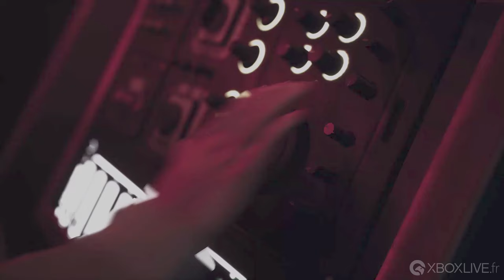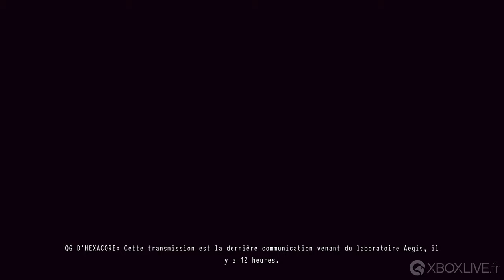GAMEPLAY Xbox One - Daymare: 1998 | Les premières minutes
Prix : 34,99€

DAYMARE: 1998 est un jeu d’horreur à la troisième personne se caractérisant par des mécaniques de survie éprouvantes et des ennemis coriaces, qui vous demanderont d’adopter une approche stratégique. Son histoire, se déclinant selon les points de vue de différents personnages, vous plongera dans un riche univers obscur.

Le scénario présente un centre de recherche secret, une arme chimique mortelle et des forces spéciales qui doivent enquêter sur cet incident potentiellement bien plus grave qu’une simple faille de sécurité. Incarnez tour à tour un soldat d’élite, un pilote d’hélicoptère et un garde forestier mêlés à un événement transformant une paisible bourgade en zone mortelle et ses habitants en monstres assoiffés de sang. Commencez par abattre les créatures qui vous menacent avant de vous mettre à la recherche d’indices qui redonneront un peu de sens à ce chaos. Et observez bien votre itinéraire, car les ressources se font rares dans une pareille situation ! Tout peut arriver quand on vit un cauchemar éveillé…

DAYMARE: 1998 ravira les fans des films cultes et des jeux d’horreur classiques des années 1990, qui retrouveront l’atmosphère des titres les plus appréciés de la fin du siècle dernier tout en suivant une nouvelle histoire qui s’en inspire. Le joueur découvrira peu à peu l’intrigue par l’intermédiaire des différents personnages qu’il incarnera, chacun ayant ses théories et ses doutes sur la situation. Ajoutons à cela des allées et venues entre divers lieux, une gestion délicate des munitions, des objets particuliers à ramasser, des énigmes environnementales et une difficulté poussée, et vous n’aurez aucun mal à revenir deux décennies en arrière et ressentir les sueurs froides de l’époque.